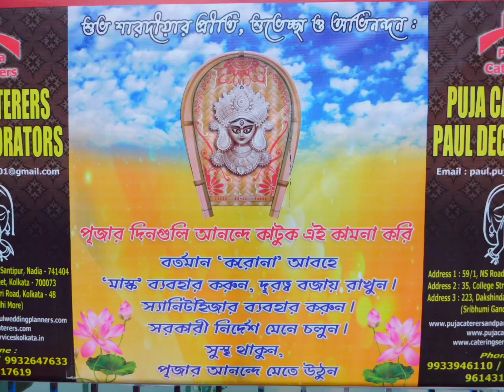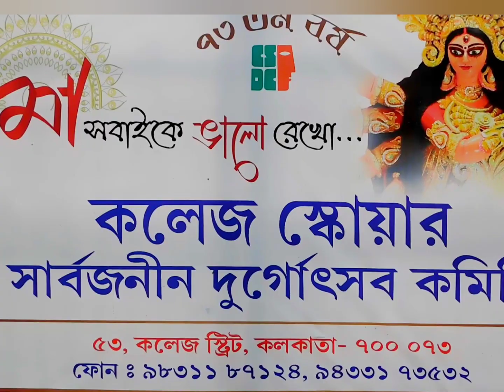College Square Sarbojanin Durgotsab 2020|Durga Puja 2020|Durga Puja Theme 2020|Live Pandal Making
College Square Sarbojonin Durgotsab Durga Puja 2020 Pandal Preparation, Theme, Pandal Inaugration, Maa Durga Idol making update in a detail discussion with Puja Committee Member.